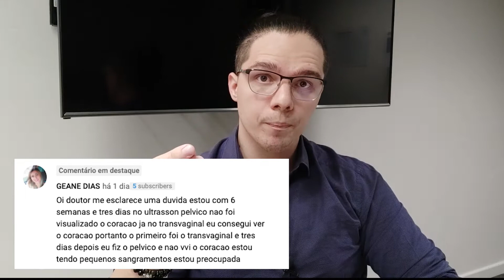NÃO FORAM CARACTERIZADOS OS BATIMENTOS CARDÍACOS EM UM EMBRIÃO COM 6 SEMANAS, o que aconteceu?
Você já passou pela exaperiência de não ter os batimentos cardíacos do embrião caracterizados? Veja a história de Geane que fez um ultrassom transvaginal que detectou uma gravidez normal de um embrião com batimentos cardíacos e três dias depois, quando fez o ultrassom abdominal não foram caracterizados os batimentos cardíacos! Será que é normal? O que pode ter acontecido? Saiba mais neste vídeo!

VEJA OS CAPÍTULOS DESTE VÍDEO:

0:00 Introdução
2:00 Limitação do ultrassom pélvico na gravidez inicial
3:30  Importância do ultrassom transvaginal na avaliação da gravidez inicial
4:25 Sangramento no início da gravidez pode ser normal
5:06 O ultrassom transvaginal deve ser o método escolhido no início da gravidez